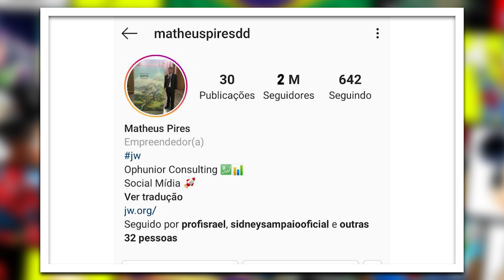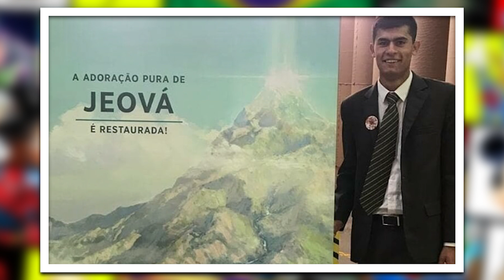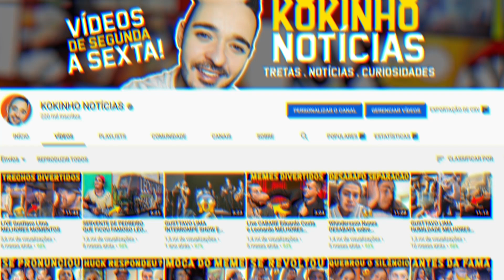O Motoboy Humilhado QUE FICOU RICO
Pesquisas Relacionadas:
motoboy
motoboy mateus
matheus pires
motoboy matheus
motoboy vinhedo
motoboy matheus
motoboy condomínio